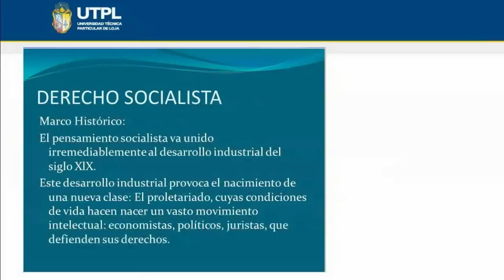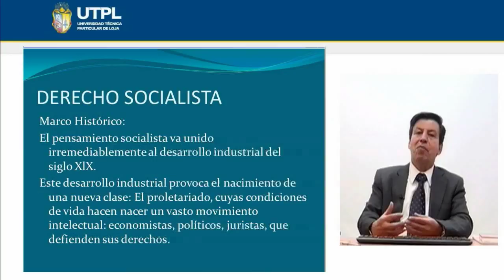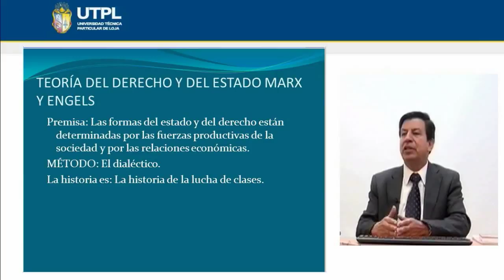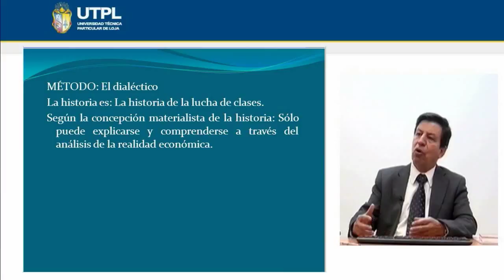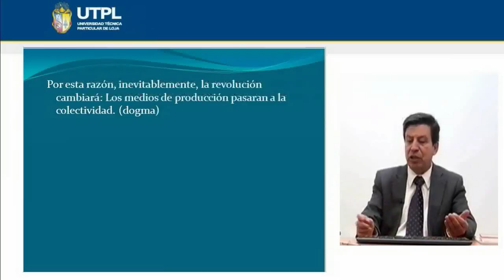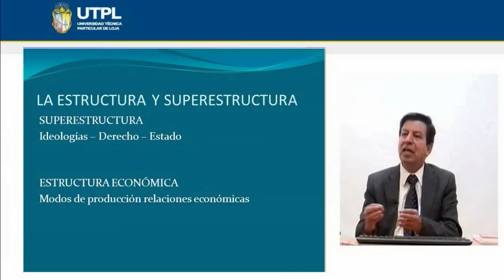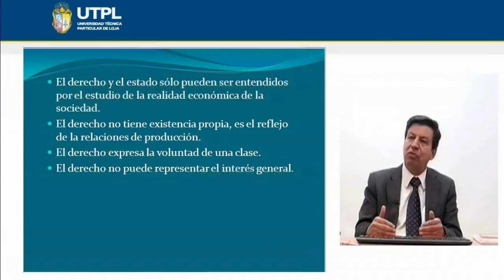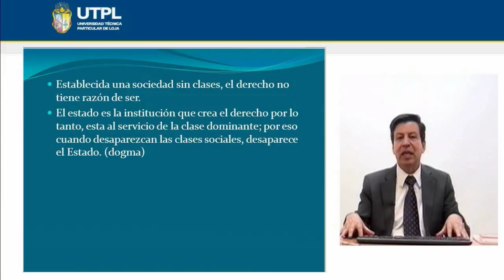UTPL DERECHO SOCIALISTA [(CIENCIAS JURÍDICAS)(FILOSOFÍA DEL DERECHO)]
Ciencias Jurídicas
Filosofía del Derecho
Tema: Derecho socialista
Ponente: Dr. Homero Tinoco